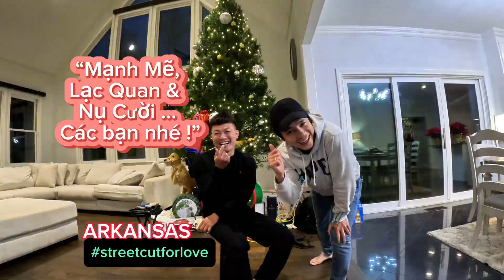Mái tóc mới dành tặng Anh Don - Buổi cắt tóc cuối cùng tại tiểu bang Arkansas |Sky's World Tour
A Don là người đã tiếp đón Sky trong những ngày hành trình Sky's World Tour lăn bánh đến Arkansas. Sky rất biết ơn tấm chân tình của anh và mọi người trong gia đình đã dành cho mình suốt thời gian qua. Buổi cắt tóc cho A Don hôm nay cũng là buổi cắt tóc cuối cùng của Sky tại tiểu bang Arkansas trước khi di chuyển sang tiểu bang khác. Mọi người cùng đón xem mái tóc mới của A Don cùng những lời yêu thương anh gửi đến các bệnh nhân ung thư trong video này nhé.

📱 Fanpage: streetcutforlove_skyle
👉Channel Has Copyright for All Videos